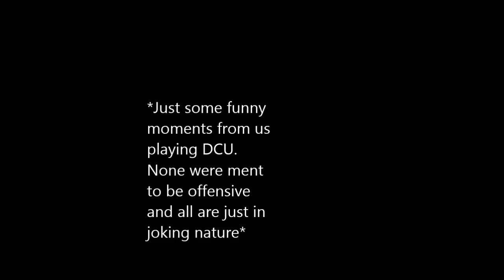DCU funny moments- Stannding in air, helium partner, let's play a game